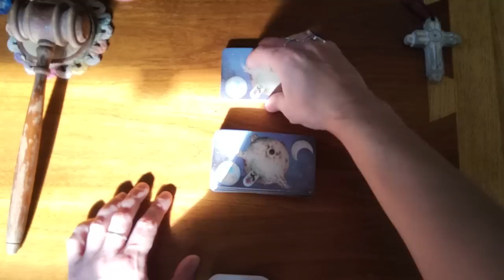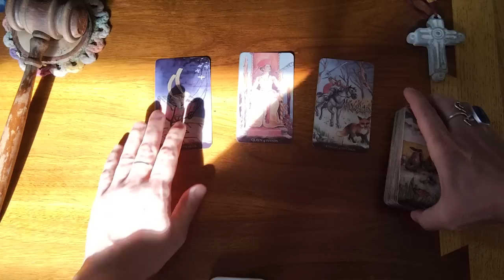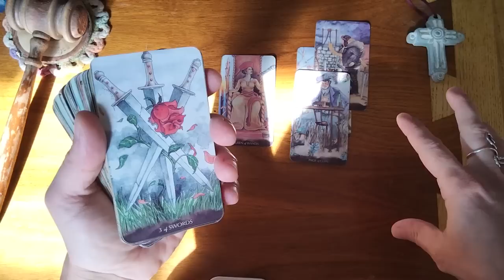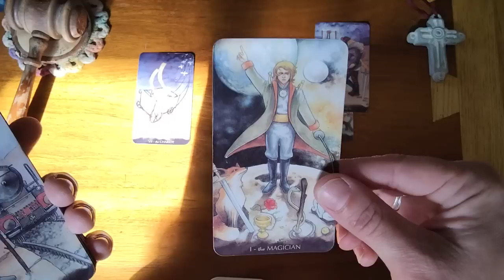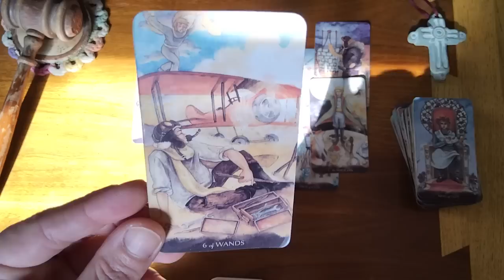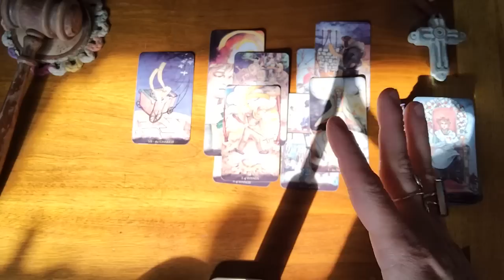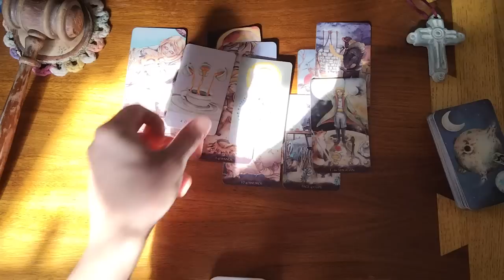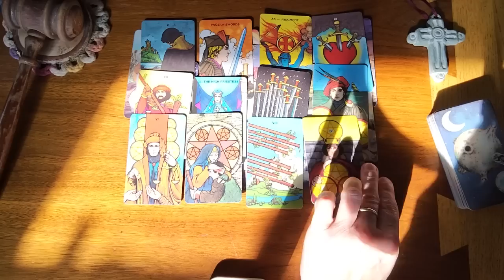Pisces ♓️ 🐟 This person's going to try to get your attention because they're in love with you